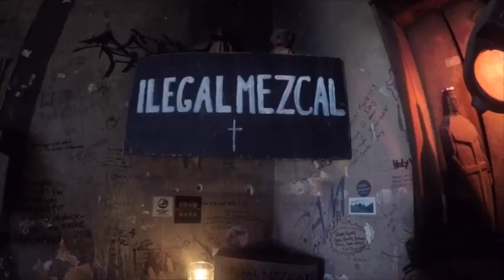Backpacking through Belize and Guatemala